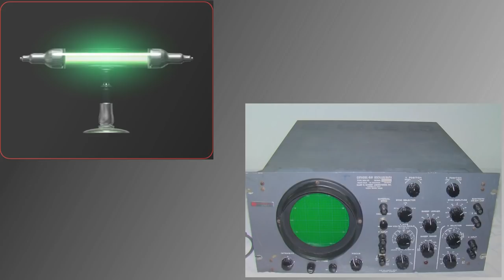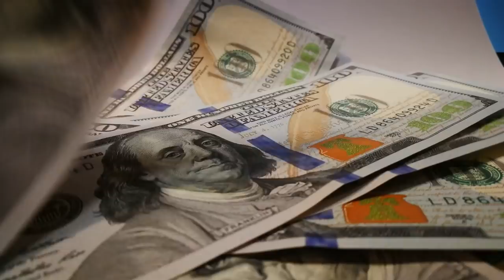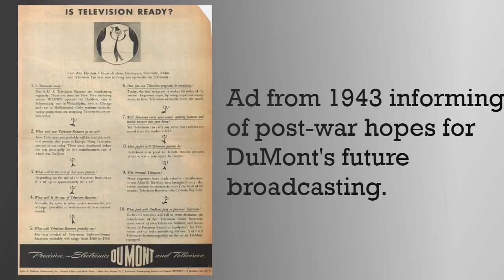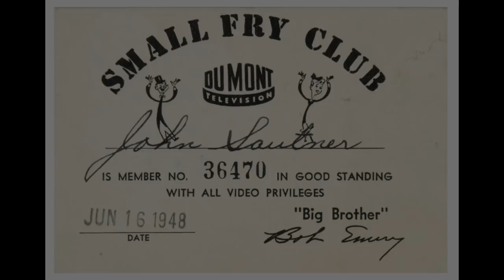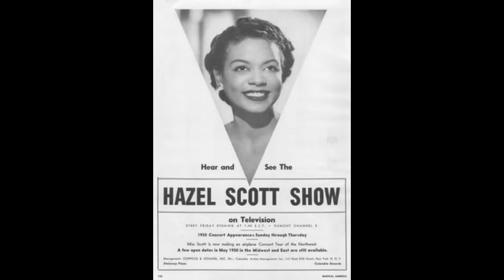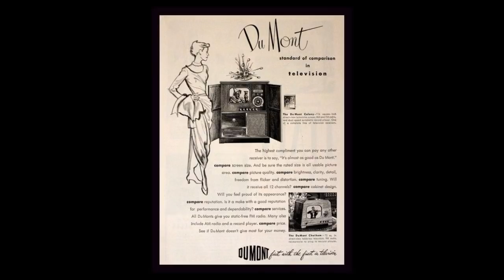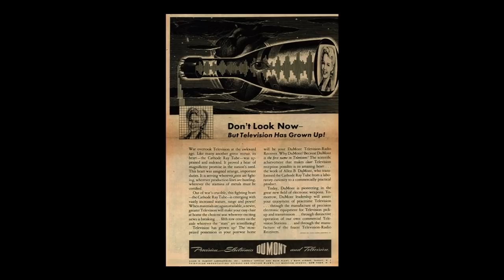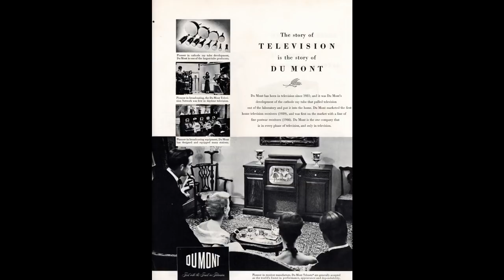A Brief History of the Ill-Fated DuMont Television Network (TV: Gone, But Never Forgotten Episode 1)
This video, believe it or not, took me almost an entire year to complete!